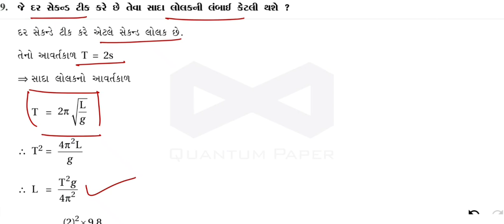ઉદાહરણના દાખલા 09